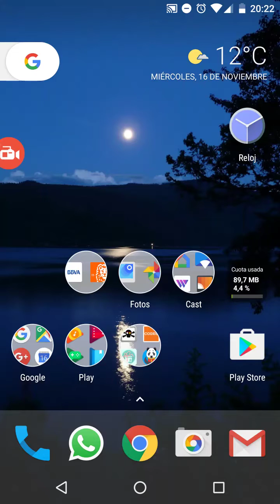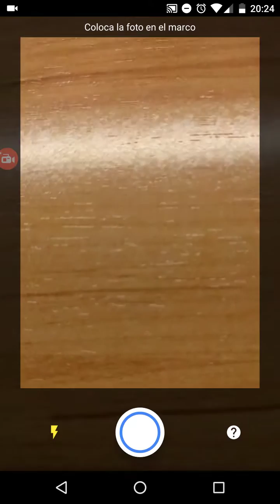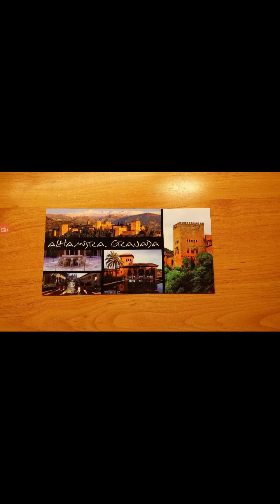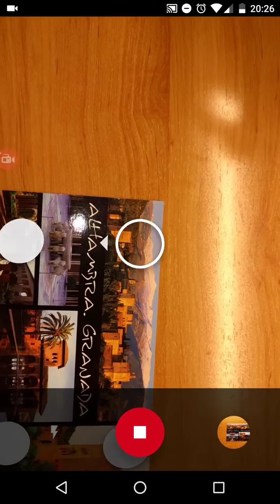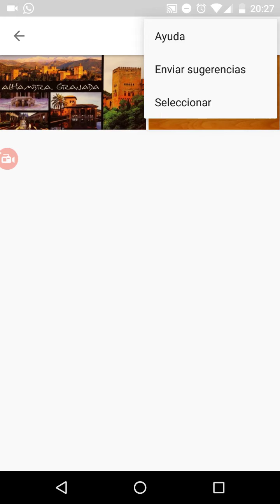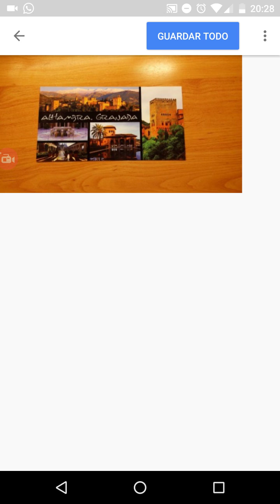PhotoScan - La nueva aplicación de escaneo de Google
En este vídeo tutorial os mostramos como es la nueva aplicación de Google ¡PhotoScan!. Os enseñamos como es esta app y como crear una imagen a partir de una foto original antigua.